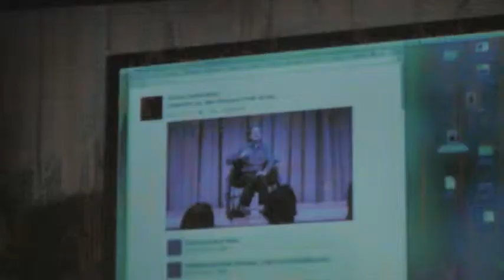Life Apps Sermon Series: Wisdom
Life Apps Sermon Series from New Life Community Church, Oshkosh Wisconsin, Pastor Mike Marchetta Lead Pastor; Guest preacher: Pastor Joshua Ernst